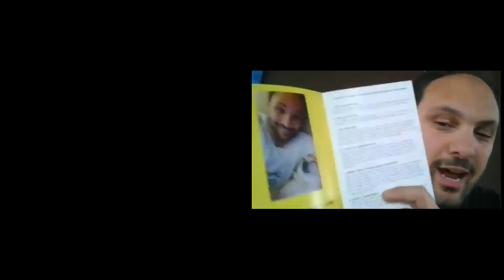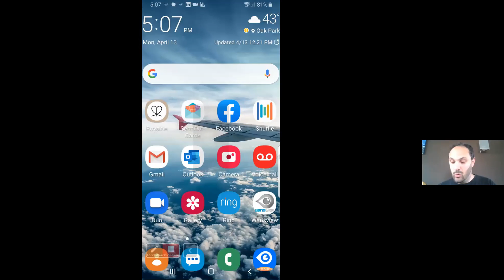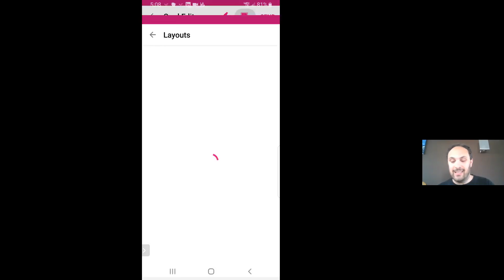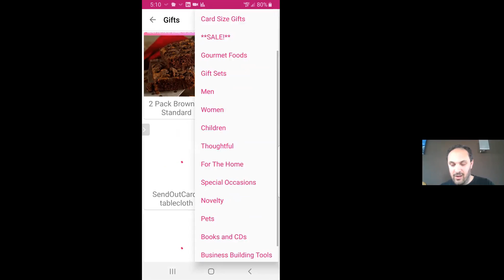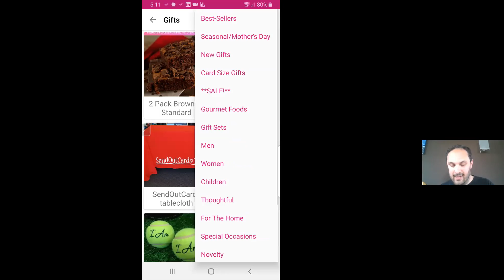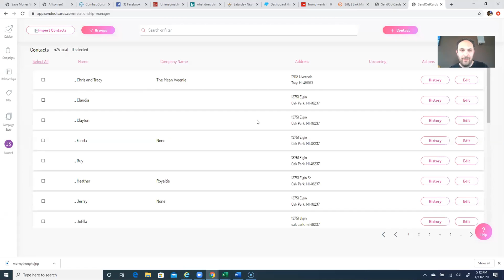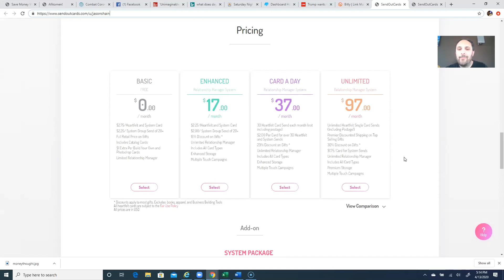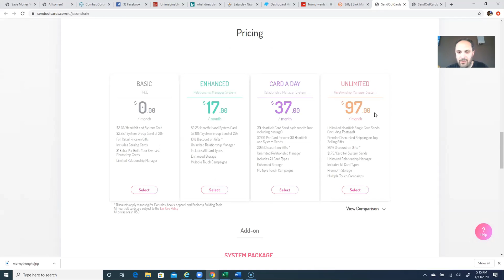Put a Smile on Someone's Face and Let Them Know You are Thinking Of Them in An Old-Fashioned Way!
Sending gratitude is one of the most undervalued gifts we can give another.

Imagine using a phone app to appreciate someone and sending gratitude right to their mailbox.  Imagine sending an unexpected surprise in the mail to someone to brighten their day and letting them know that they are not alone!